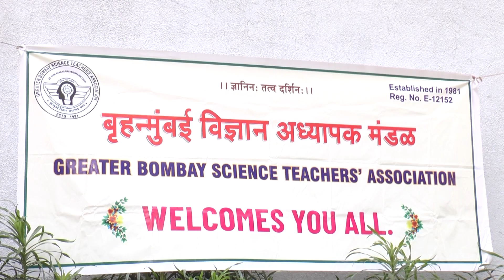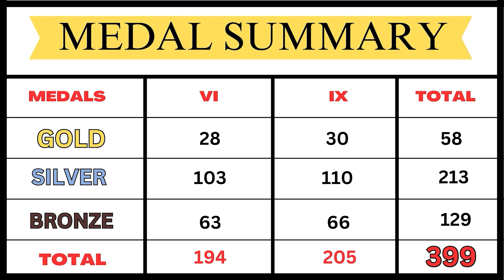DR HOMI BHABHA PRIZE DISTRIBUTION 2022-23 "MEERA AMIT WAMBURKAR {Bronze Medal}" (6th Std).